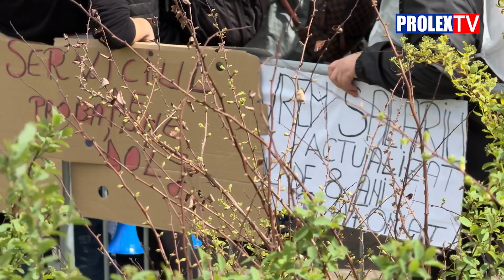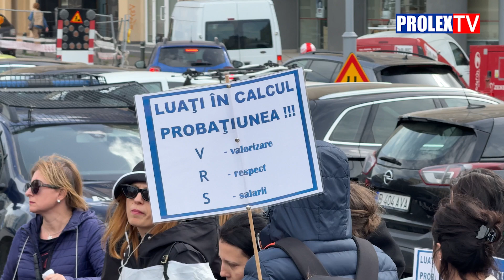Protestul consilierilor de probațiune